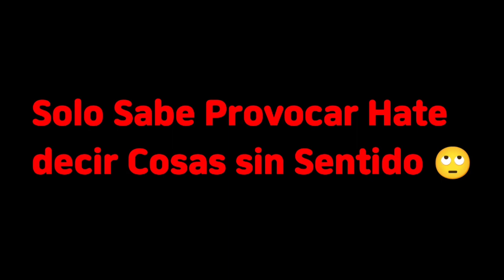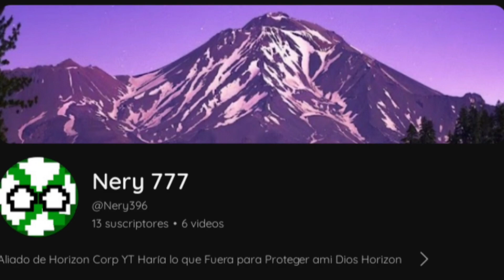Video eliminado de horizon corp 5.0 Resubido :D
Lo resubi Para que vean la gente que se quedo con las ganas de verlo :V